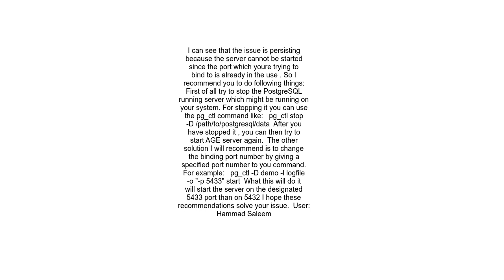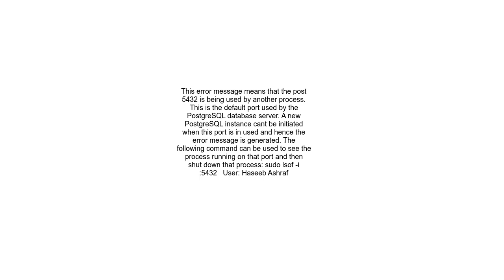Getting &quot;pgctl could not start server&quot; error while installing Apache Age